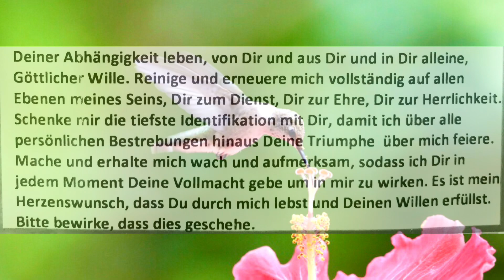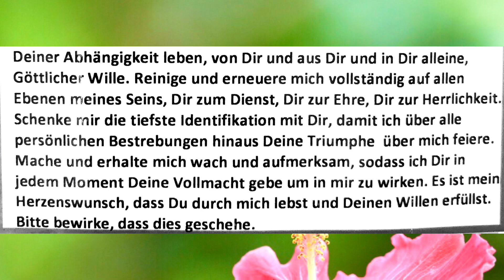Gebet zur Ganzhingabe an den Göttlichen Willen, inspiriert durch Luisa Piccarreta